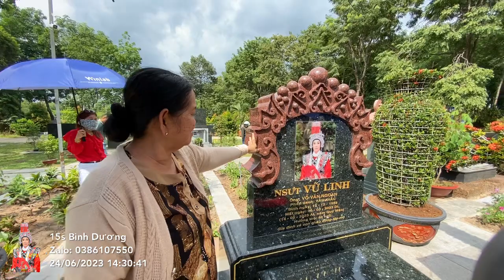TRỰC TIẾP tại mộ Cậu Năm chiều Xế 24/6 Khách Đông từ mọi miền đến viếng Cậu